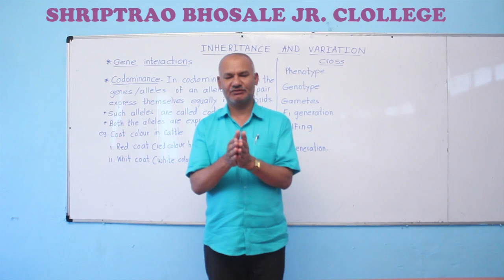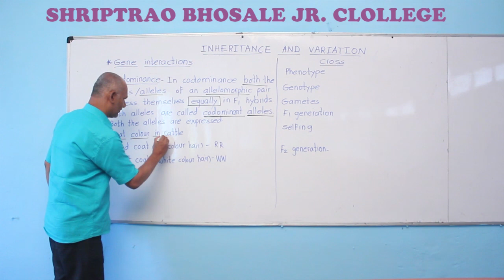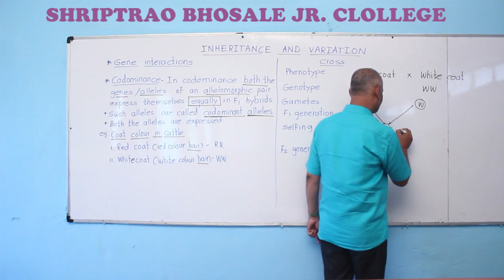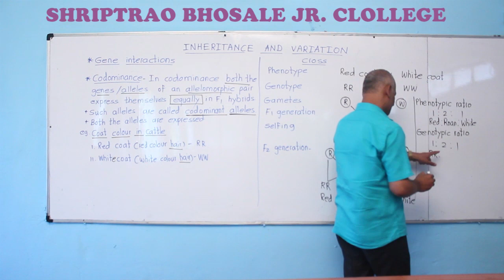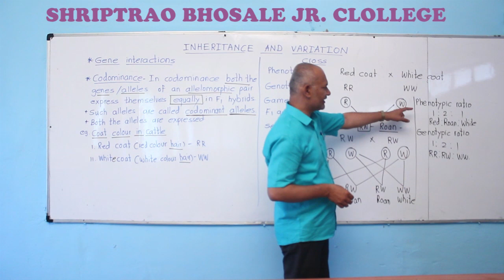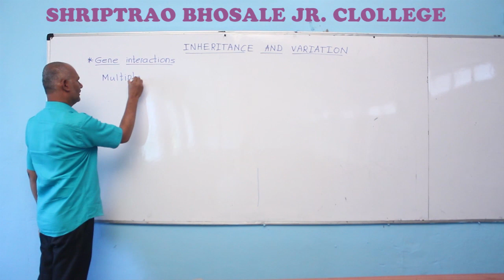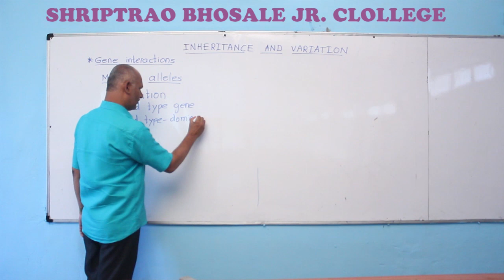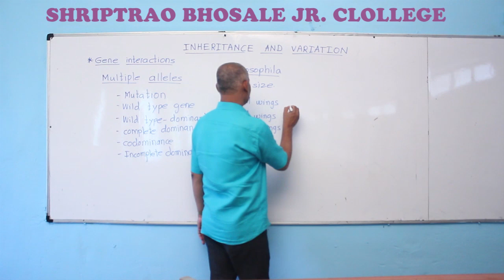INHERITANCE AND VARIATION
SADAPHULE S.S
BIOLOGY